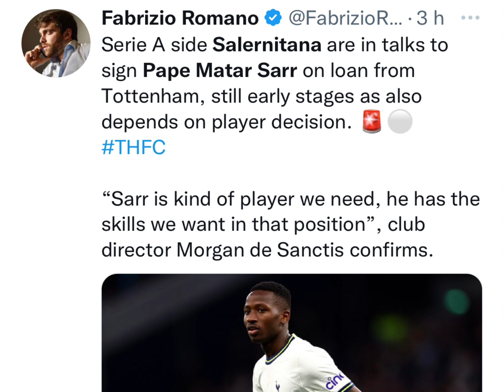Pape Matar Sarr à Salernitana? Êtes-vous d’accord ? Aboubakar à Man U? Hazard à Al Nassr ?